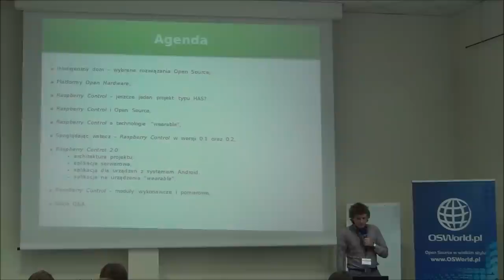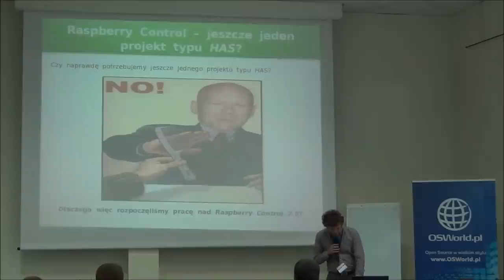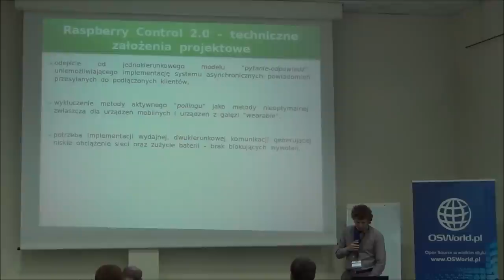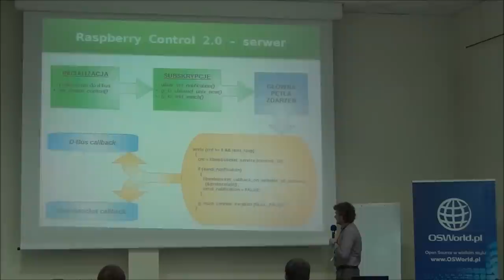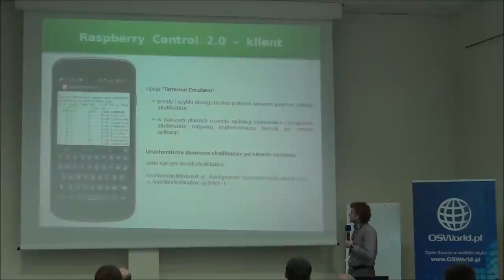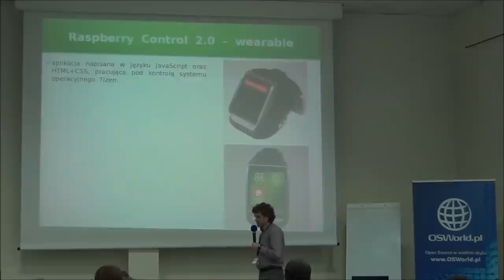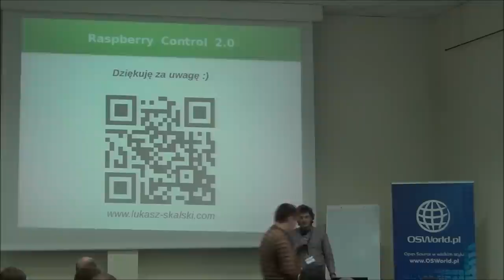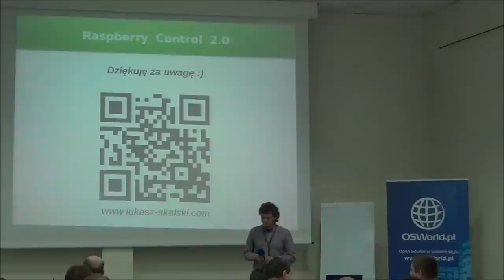Łukasz Skalski: Raspberry Control - An Open Source and Open Hardware Smart Home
Celem prezentacji jest przybliżenie uczestnikom Jesieni Linuksowej projektu Raspberry Control 2.0 (będącego kontynuacją projektu Raspberry Control 0.2), który umożliwia łatwe i szybkie zbudowanie systemu typu "Inteligentny dom", korzystając wyłącznie z otwartego oprogramowania oraz tanich i łatwo dostępnych komponentów/modułów elektronicznych (w tym Raspberry Pi). W ramach prezentacji autor omówi architekturę przygotowanego rozwiązania (aplikację serwerową oraz aplikację mobilną), opisze sposób dodania wsparcia dla nowych komponentów/czujników oraz, w ramach krótkiego DEMO, zaprezentuje komunikację z najnowszymi urządzeniami typu "wearable".